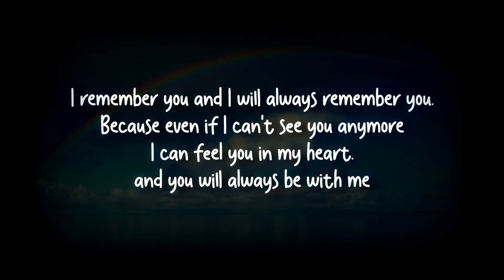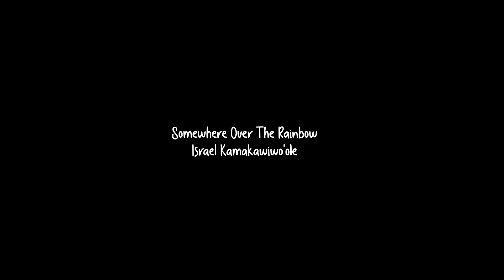For my dear cat - Somewhere beyond the rainbow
Somewhere beyond the rainbow
Very high

I remember you and I will always remember you.
Because even if I can't see you anymore
I can feel you in my heart.
and you will always be with me

Thank you for accompanying me in the most difficult moments...
will always remember you